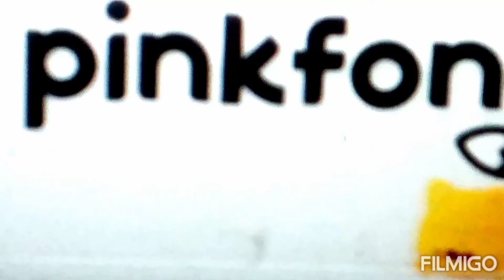ramon the gazelle yells of pain